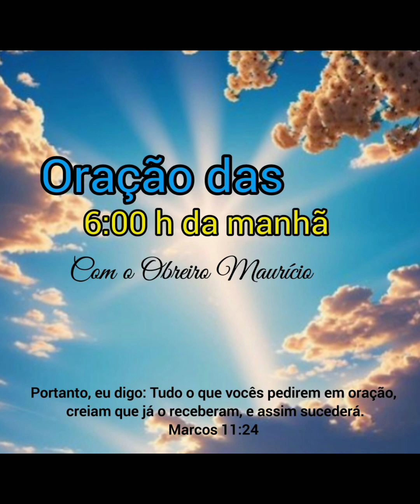Oração das 6:00h com o Obreiro Maurício 27/03/2024